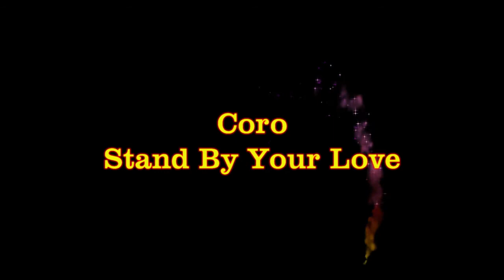Funk Mix - Coro - Stand By Your Love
A Casa do Funk ! Muito Som, Miami Bass, Funk Music, Freestyle e Montagens pra você que curte o Verdadeiro Funk.